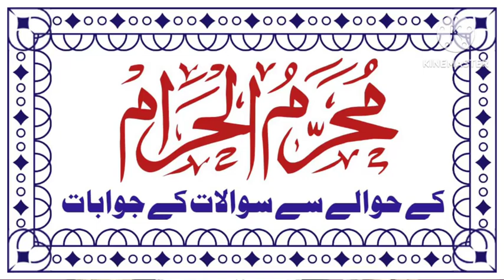Muharram ka hawale sa sawal